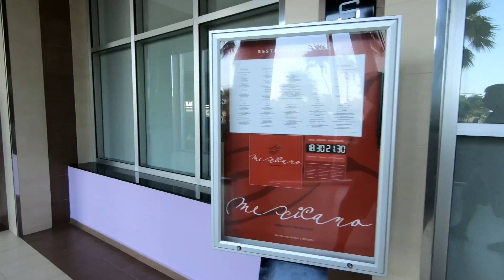Riu Palace Peninsula - Cancún -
Imágenes tomadas en el mes de mayo 2019.